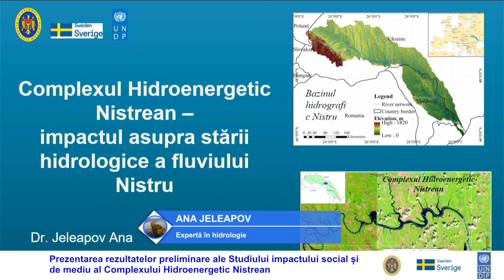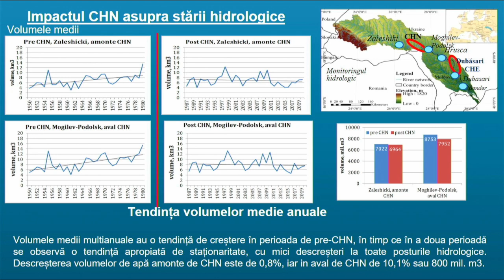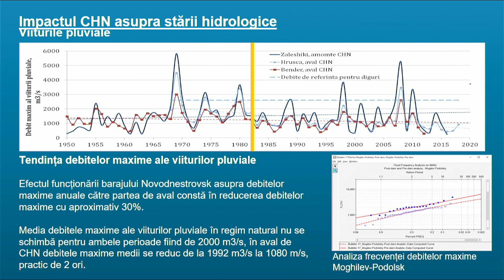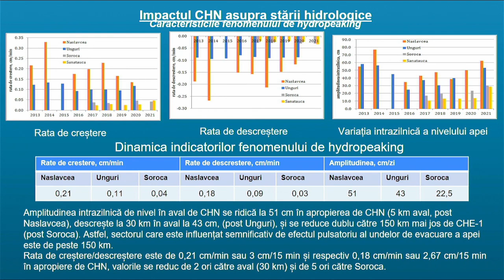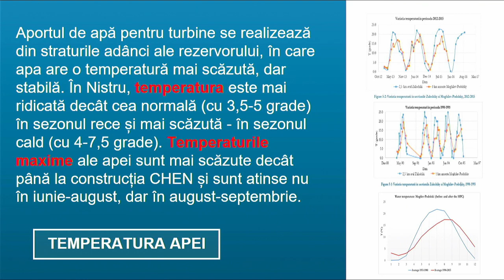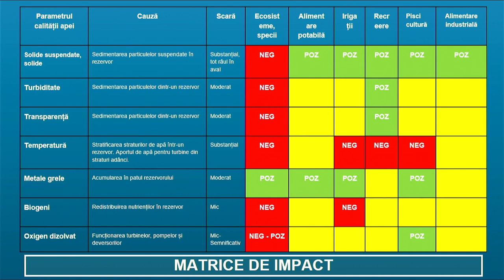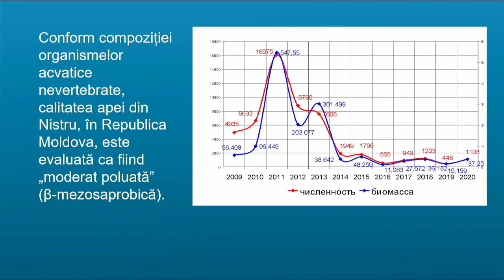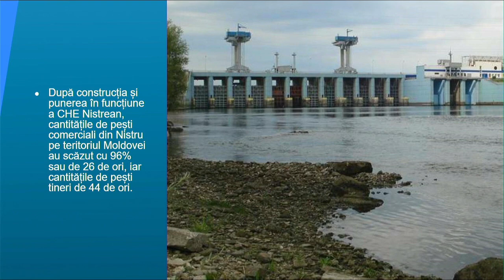Prezentarea rezultatelor preliminare ale Studiului impactului al Complexului Hidroenergetic Nistrean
Prezentarea rezultatelor preliminare ale Studiului impactului social și de mediu al Complexului Hidroenergetic Nistrean - 3 iunie 2021